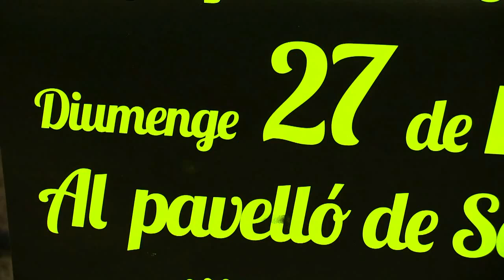Presentació guateque de Ràdio Sant Joan 2016